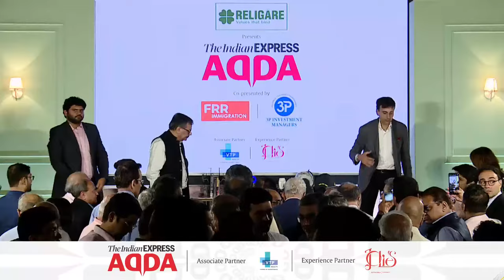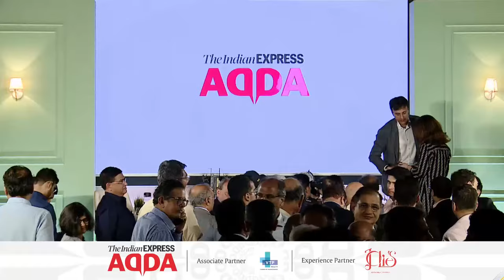Ruchir Sharma Interview: An Investor, Author, Fund Manager and Political Commentator | Express Adda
Ruchir Sharma Latest Interview: In this episode of Express Adda, We're delighted to welcome Ruchir Sharma, Chairman of Rockefeller International, and renowned founder/CIO of Breakout Capital. With a Morgan Stanley background of over 25 years, he served as Head of Emerging Markets and Chief Global Strategist.

Ruchir Sharma is an unparalleled market pundit, analyst, and author. Amidst uncertainty and polarized conflicts, his knack for connecting political and economic dots shines. Based in New York and Miami, he combines extensive on-ground research with keen insights into current affairs. Notable works include "The 10 Rules of Successful Nations" (2020), "Democracy on the Road" (2019), "The Rise and Fall of Nations" (2016), and "Breakout Nations" (2012).

He earned titles like "top global thinker" by Foreign Policy (2012) and a spot on Bloomberg Markets' Most Influential list (2015).

In Express Adda Ruchir Sharma talks about Indian Economy also compares chinese economy and US economy. Ruchir Sharma also shares his views on US Elections 2024 and impact of us election on India.

00:00 - Intro
01:20 - Can India and China Co-exist In Harmony?
04:00 - Indian Government's Response To Changes In China
09:10 - On Post Dollar World
13:00 - Reglobalization In India
17:00 - Economic Freedom In India
21:00 - Does Foreign Capital want Narendra Modi to be PM again?
27:38 - Do Elections Matter For Investment Markets?
33:38 - Impact on foreign markets after Hindenburg Report
39:10 - Is India Economically Stable Today?
44:40 - What Can India do to improve Productivity?
46:50 - On US Elections 2024
51:00 - On Tech Colonialism
01:00:35 - Bangladesh, Vietnam comparison to India
01:02:20 - Freebies impact on economy of India
01:07:00 - India's stand on climate change and Fuel and energy
01:14:00 - Can Manufacturing accelerate the growth rate?
01:19:10 - Can India produce Global MNCs?
01:27:55 - On MSME
01:31:40 - What advice will Ruchir Give to his younger self?
01:34:30 - On Chinese Economy Growth
01:37:10 - Rapid Fire